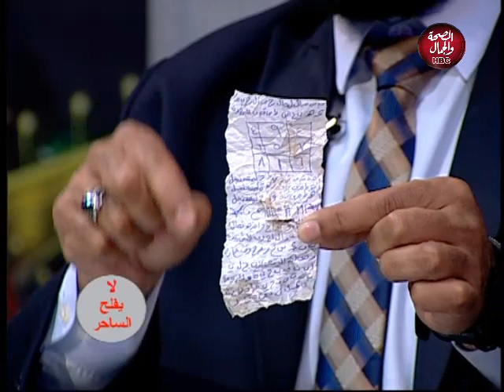لايفلح الساحر | أعراض السحر المأكول والمشروب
تقديم | راضي لحوتي
يوتيوب 👇👇👇👇👇👇👇👇

قناة_الصحة_والجمال# برامجنا